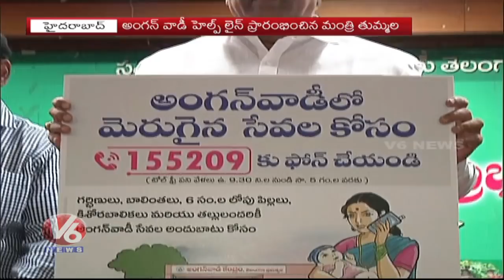Minister Tummala Nageshwara Rao Launches Anganwadi Helpline | V6 News